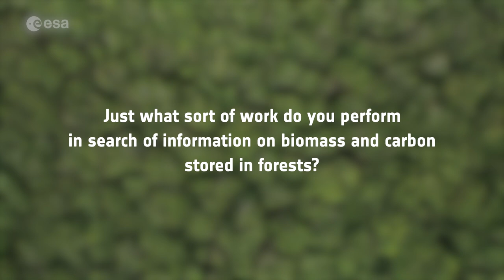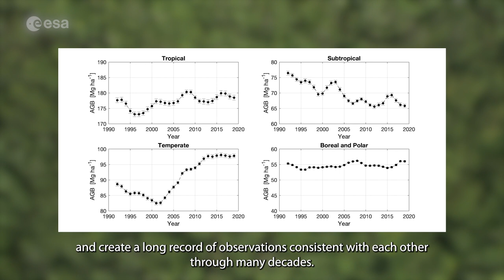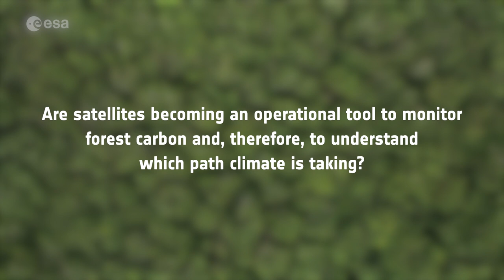Studying forest biomass from space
In this video, forestry expert Maurizio Santoro, senior researcher at Gamma Remote Sensing and one of the leaders of ESA projects related to the Climate Change Initiative (CCI), explains how the use of various data, whether in synergy or in comparison, can bring a great contribution/benefit to the field of mapping biomass and measuring this Essential Climate Variable.